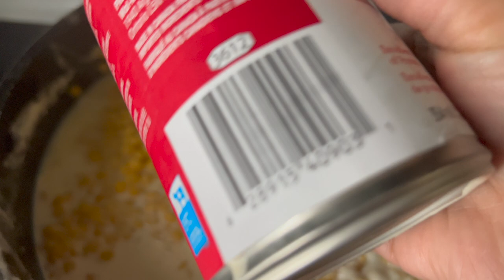Morning to Evening Routine Vlog / Pakistani mom in Canada/ Channa daal Halwa/ Cooked by Sabeen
💕Channa Daal Halwa💕
Ingredients:
1 kg daal channa
( soaked for 6 hours, Boil with 2-3 cups water till 90% done)
1 kg sugar( you can adjust)
1/2 cup water
1 can evaporated milk
1 cup oil/ ghee
1/2 cup butter( divide in 2 parts)
4-6 cardamoms green
1/4 tsp yellow food colour
1/2 cup crushed Almonds / coconut ( your choice)

💕 Moong Maash Daal Halwa /Cooked by Sabeen Daal series